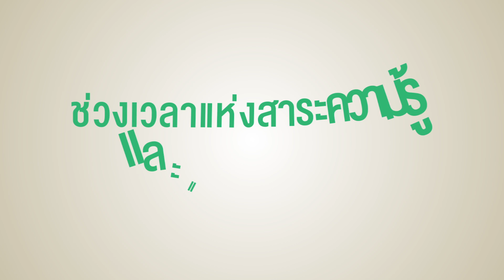ทีวีบูรพา ย้อนหลังช่อง PSI : (Rerun) รายการกบนอกกะลา วันที่ 20 ส.ค 58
อีกหนึ่งช่องทางการรับชมรายการกบนอกกะลาผ่านทาง PSI สาระดี (ช่อง 99) ทุกวันพฤหัส และศุกร์ เวลา 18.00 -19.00 น.